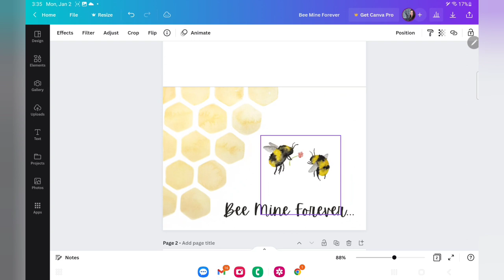Painting watercolor bees for Valentine's Day cards | Time-lapse ♡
I'm Alexus, a muralist from Calgary! I made these "Bee Mine Forever" cards for Valentine's Day 2023 using watercolors, then sent the photos to canva to arrange into beautiful cards.

These are currently only available through ordering on Instagram -until I get my online store set up.